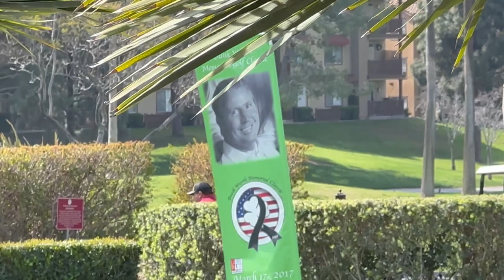Servite High School Select Choir at The Bunk Wurth Annual Golf Tournament 2023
A Beautiful Day to celebrate the life of Servite Graduate Bunk Wurth. The Servite Select Choir shares a song before they Tee off.